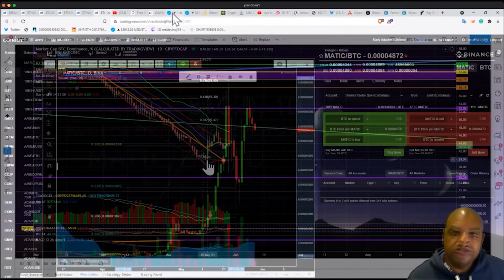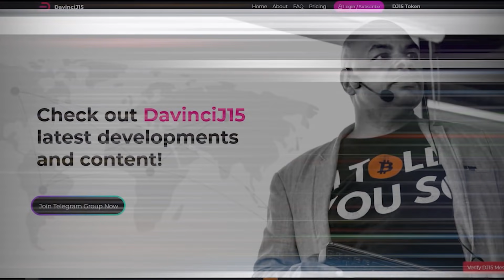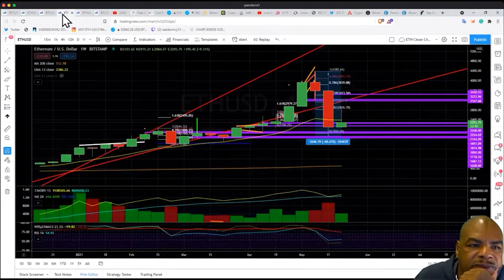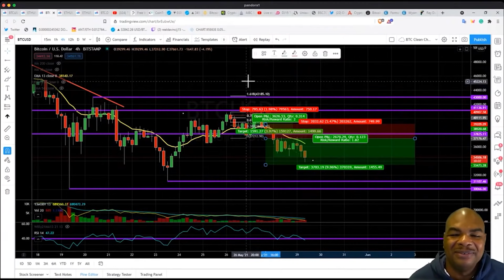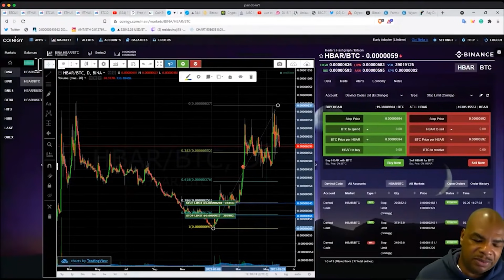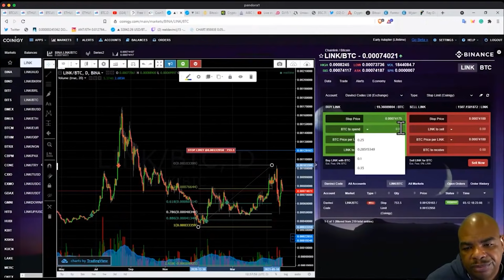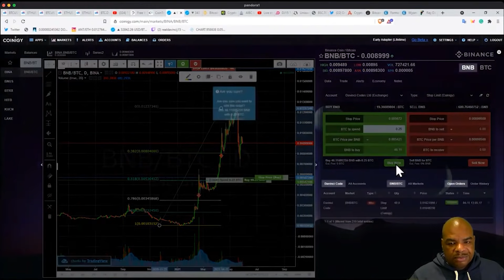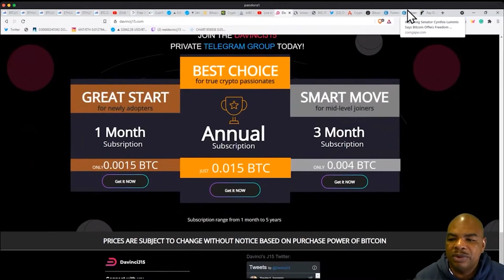АЛЬТКОИНЫ, КОТОРЫЕ СДЕЛАЮТ МАЛЕНЬКУЮ ПОЖИЛУЮ ЛЕДИ БОГАТОЙ!!!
Время для ТА на кошельке Пандора. Давайте закупимся альткоинами!

Отметки эпизодов :

00:00 Вступление - Время делать покупки!
00:56 MATIC
04:10 VET
05:09 LUNA
06:07 HBAR
07:22 Look at BTC
09:36 BlockFi Deal
09:56 Look at ETH
11:30 DGB
12:39 MKR
14:32 LINK
16:15 YFI
16:44 BNB
17:56 ADA
19:24 Кошелек Пандоры, Группа Telegram, частные стримы и многое другое.
20:29 Конец и будущие трейды
Ссылки Последнее обновление: 24 марта 2021 г.

Это приложение сэкономило мне время и деньги! Хотите отправить кучу токенов одновременно, используйте это децентрализованное приложение для раздачи или отправки токенов своим друзьям: